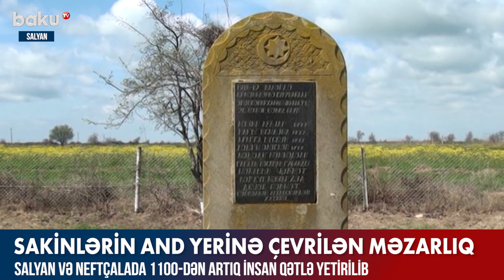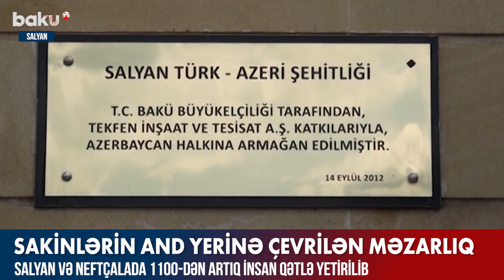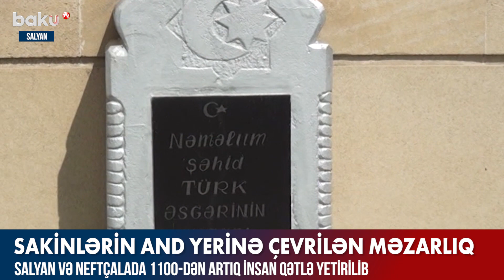Sakinlərin and yerinə çevrilən məzarlıq - Baku TV